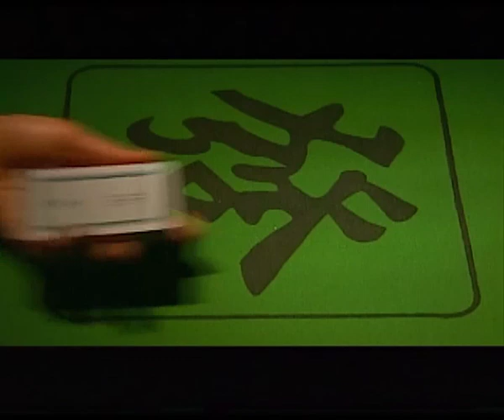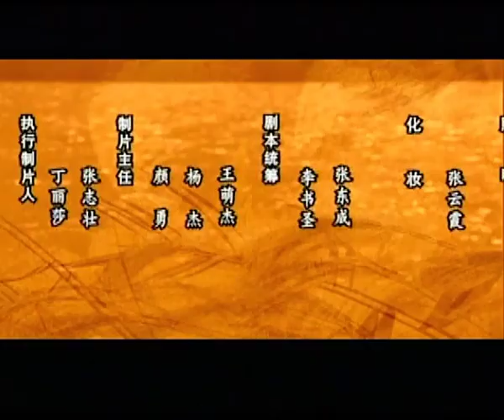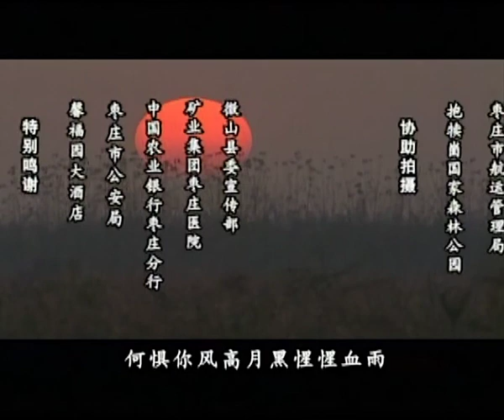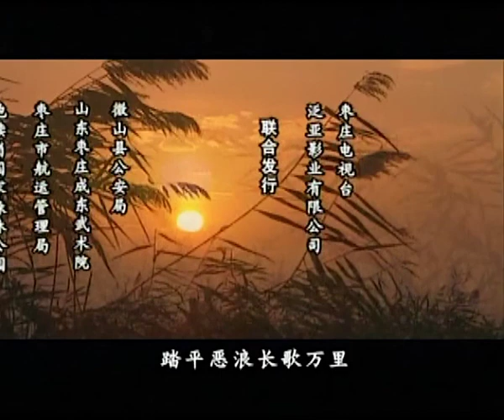【中國懸疑劇】一网打尽 04丨干警细访金湖撩开层层面纱，锁定幕后水运公司和旅游公司 （范雨林、郝洋）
金湖是个美丽的地方，但一望无际的芦苇和漂泊流浪的水上生活特点，又使这里成为形形色色被辑捕的罪犯们藏身的理想场所。价值几十万的船只“徽5号”连同它的主人柴新明父子失踪，下落不明；生活在水边的打鱼人水生的儿子狗蛋不明不白的被毒杀……这使本来就神秘莫测的金湖蒙上了一层令人森然可怖的阴影。鲁正涛和杨进率领干警们南上安徽，细访金湖，撩开层层面纱，渐渐围聚合扰，将目光锁定到了金湖水运公司和旅游公司上。而当他们真正见到女老板芦花时，使鲁正涛大吃一惊，她竟然是自己在省城警校上学时救过的自杀女孩，二人间有着非同一般的救命恩情和交往经历……